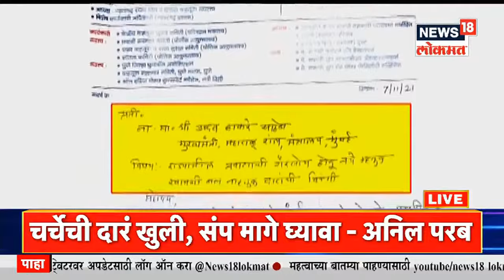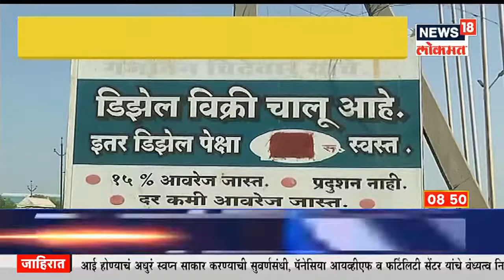ज्ञानदेव वानखेडेंची नवाब मलिकांच्या विरोधात पोलिसात तक्रार दाखल। Namaste Maharashtra । News18 Lokmat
ज्ञानदेव वानखेडेंनी यांनी नवाब मलिक यांच्या विरोधात पोलिसात तक्रार दाखल केलेली आहे. अब्रुनुकसानीबाबतची ही तक्रार आहे. एनसीबी अधिकारी समीर वानखेडे यांचे वडील ज्ञानदेव वानखेडे यांनी नवाब मलिक यांच्याविरोधात एसी-एसटी कायद्यान्वये तक्रार दाखल केली आहे (Complaint Filed Against Nawab Malik). याआधी वानखेडे कुटुंबीयांनी राष्ट्रवादीचे नेते नवाब मलिक यांच्याविरोधात मुंबई उच्च न्यायालयात (Mumbai High Court) 100 कोटींचा मानहानीचा खटला दाखल केला असून त्यावर त्यांना आज उत्तर दाखल करायचे आहे.